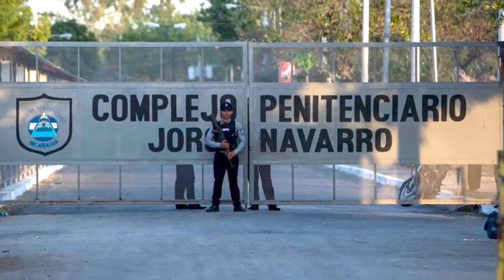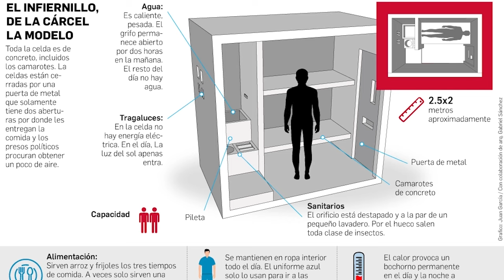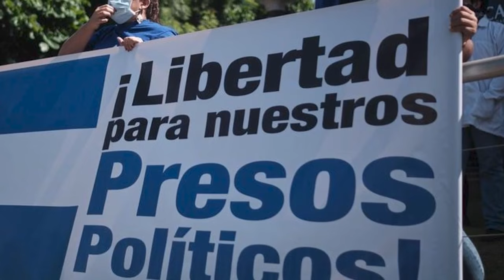Más tratos degradantes contra presos políticos en la Cárcel Modelo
Familiares de presos políticos y organizaciones de excarcelados promueven por sexto año consecutivo la campaña “Navidad sin presos políticos” para demandar su libertad, en un año en que pese a la excarcelación y destierro de 222 presos políticos a Estados Unidos en febrero, y doce sacerdotes reos de conciencia, a El Vaticano en octubre, el régimen de Daniel Ortega y Rosario Murillo, aún mantiene encarceladas a más de 151 personas.

Esta semana se conoció de los malos tratos y ensañamiento contra algunos de los prisioneros, principalmente quienes se encuentran en la cárcel La Modelo.

Hablamos con Gabriel Putoy, excarcelado político y miembro del Grupo de Reflexión de Excarcelados Políticos; y con Ivannia Álvarez, también excarcelada política, quien apoya a los familiares de los presos políticos. Desde el exilio, ambos hacen un llamado a la ciudadanía a sumarse a la demanda de liberación de los reos de conciencia.